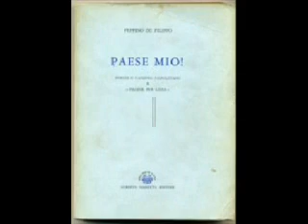Vierno trase Poesie e musica di Peppino De Filippo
Poesie e musica di Peppino De Filippo Vierno trase cantata da P. De Filippo, con l'Orchestra di Mario Bertolazzi. Testo tratto da "Paese mio!" Ed. Marotta

P 'o cielo aria 'e tempesta,
sole nascosto...
'nfra terra e mare
nuvole a centenare.

Cu 'e prime fridde vene 'a pecundria,
vierno trase...
malinconia!
Si 'na speranza tiene dint' 'o core,
lenta e triste,
se nne more!
Addio sere d'estate
e serenate
cantate p' 'e ciardine
e 'mmiez' 'e vvie.
Addio nuttate belle,
ciele puntiate 'e stelle
si site 'nnammurato
e v'ha lassato,
che pecundria!

Vola 'n'auciello spierzo senz'ammore
comme spierzo
va chistu core.
Scorre p' 'e titte ll'acqua 'mmiez' 'a via,
vierno trase,
che nostalgia!
Addio carezze e vase,
addio sorrise
'mmiez addore d' 'e sciure
j 'e panne spase...
Addio sole d'estate,
addio tiempe passate,
si site 'nnammurato e v'ha lassato,
che pecundria!
Oj bella estate, addio...
mòre ll'ammore mio
e vierno trase!